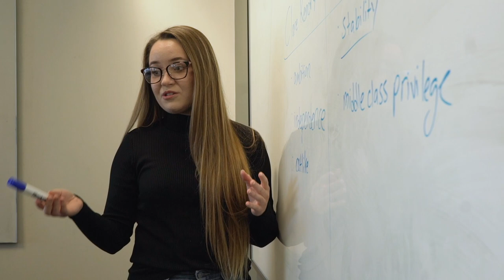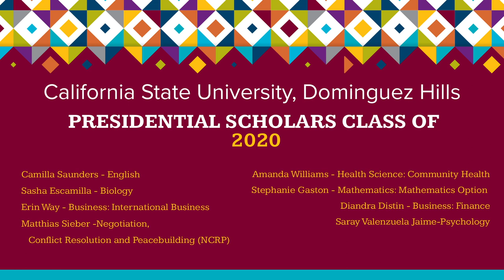Senior Class of 2020 Presidential Scholars (Part l)